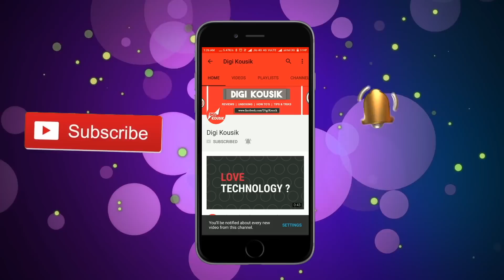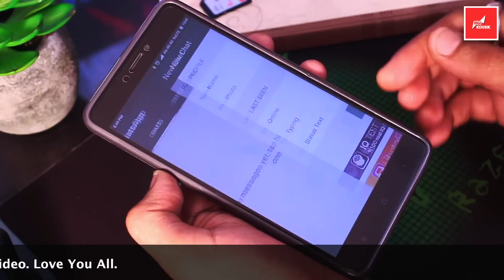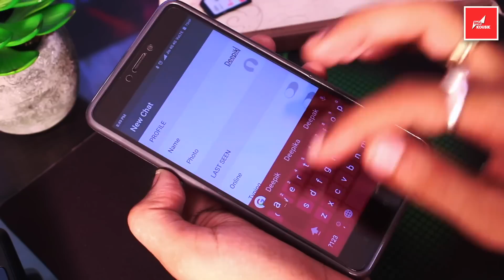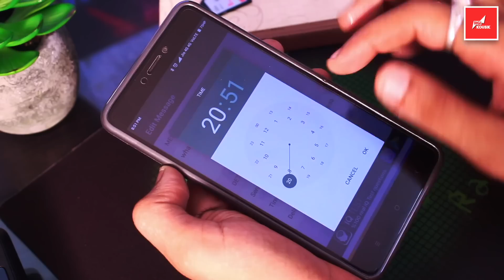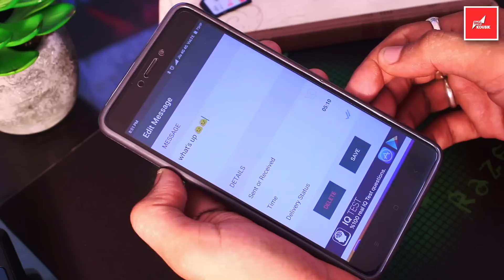How to Make Fake Whatsapp Chat Conversation in any android mobile - Hindi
Hello Friends, Today in this video I'll tell you How to Make Whatsapp Fake Chat Conversation in any android mobile. Guys you no need to root your phone. Just you have to download an app from google playstore. The App Name is: WhatsFake (Create fake chats)
Guys this is a Free App & 100% worked.
Download & Install this App so now you can easily
Create fake conversations that looks like WhatsApp.
FakeWhats Generator allows you to quickly simulate very realistic WhatsApp chats. No one can doubt you. Your chat snapshot will be just like if it is from Whastapp. You can Change delivery status, you can set if the person is online or offline or typing or away. also you can change the time of chat & Quickly switch between sent or received. It's almost impossible to notice the difference between a real chat and a Fake Whatsapp Chat. This is new 2017 Best Whatsapp Trick for Create Fake WhatsApp Chat Conversation. This Video is in Hindi Language. This is a Fun or Prank App, Please Do not miss use this app or don't do any criminal activities.

So guys Go & Watch This Video. It's Free! Guys It's Inspire me for making more videos like this one. Need Your Support & Thank's for watching my Video.

THANK'S A LOT FOR WATCHING MY VIDEOS.